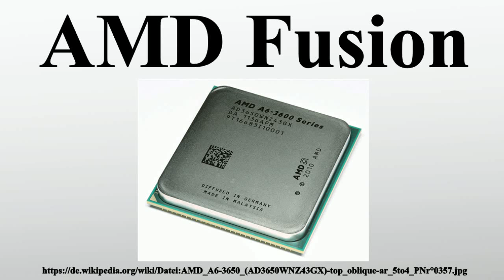AMD Fusion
Vielen Dank für Ihre Unterstützung:

AMD Fusion ist der Code- und Markenname eines Prozessorkonzepts, das CPU und GPU sowie Video- und andere Hardwarebeschleuniger auf einem Die vereinigt.Es ist das Ergebnis aus der Übernahme ATis durch AMD.AMD nennt diese Konstruktion Accelerated Processing Unit .Erste Modelle basierend auf diesem Konzept für den Einsatz in Netbooks und ähnlichen Geräten wurden im Januar 2011 vorgestellt, weitere folgten im Verlauf des Jahres 2011.

Bild-Copyright-Informationen
Urheber Info: D-Kuru